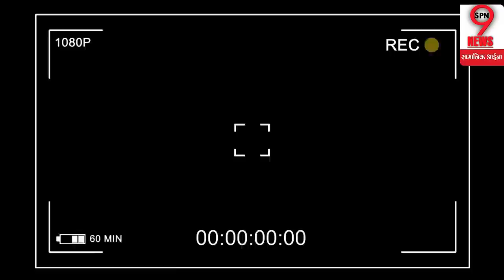विनेश की धमकी सुन संसद पद से इस्तीफा देने पहुंचे फूट फूटकर रो पड़े बृजभूषण ने महिला पहलवानो !